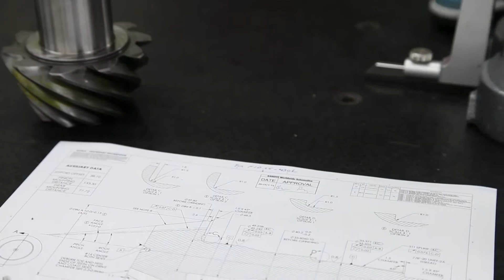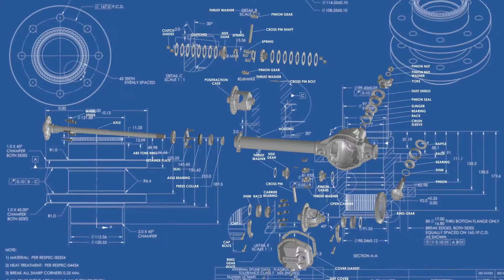Product Quality at RANDYS Worldwide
Meet the people in our engineering department who ensure all RANDYS products are designed and produced to our strict quality standards.